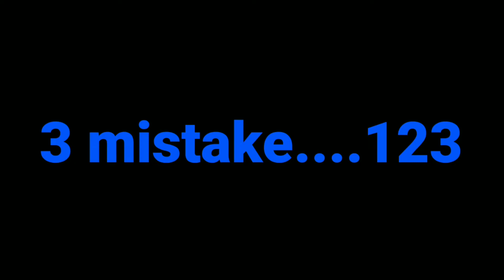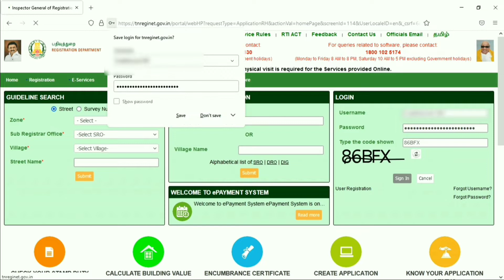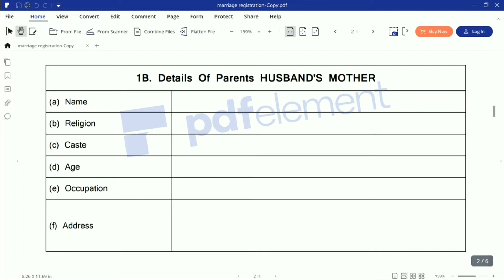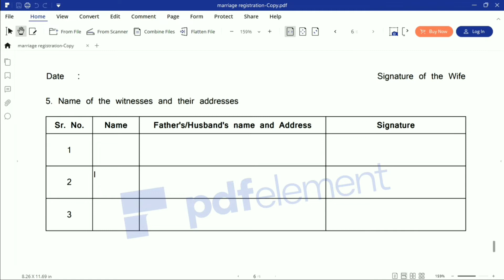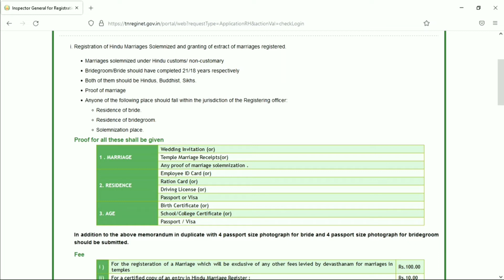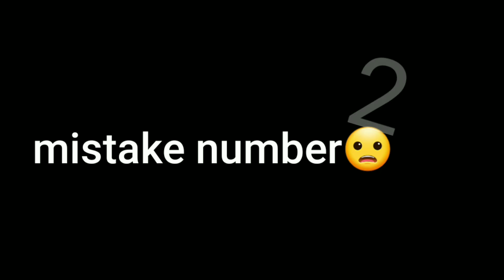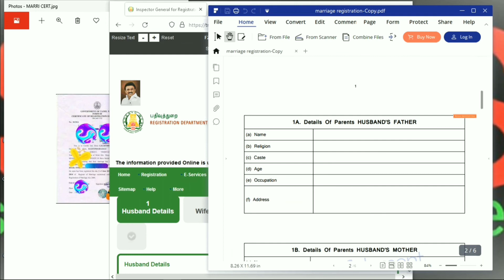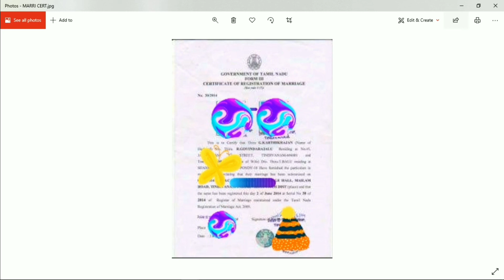marriage online registration problem#tamilnadu online registration verification problem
online marriage Registration problem
tn marriage registration
tn online marriage registration
tamilnadu marriage online registration
how to apply marriage certificate online
how to apply marriage certificate online in tamil
marriage registration problem
marriage registration procedure
marriage verification details
marrige verification document
how to get marriage certificate
how to get marriage certificate online in tamil
# apply marriage certificate in online
apply marriage certificate online tamil
apply marriage certificate online in tamilnadu
apply marriage certificate online tamilnadu